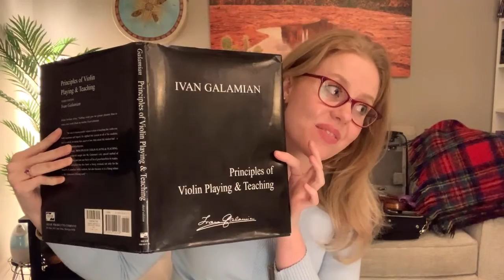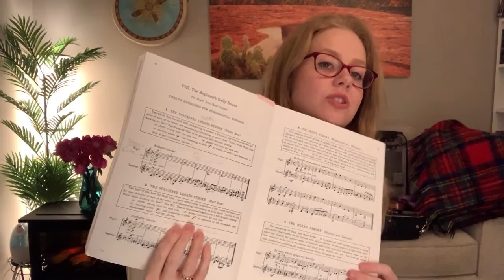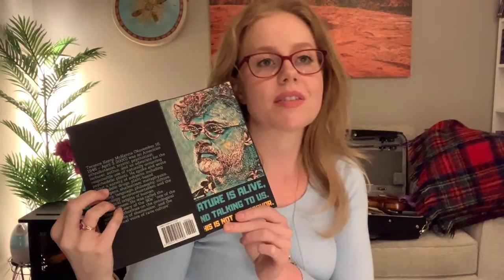Bow Hand, Bow Arm Form & Ivan Galamian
Hi everyone,

1. Its geared towards the beginner violinist and violist...we've covered all the intervals, hand patterns, basic technique, all the modes and are currently learning all of the one octave major and minor scales.  Each week I post a video for you to add to your practice routine :) There are 3 Tiers...

2. My Website with ALL the info about connecting for lessons, offerings and studio info

3. Instagram for a glimpse into the life of a music teacher and the things I love

4. Amazon Store with ALL my fav Violin and Viola stuff and non music stuff (beauty stuff, books, fabulous things)

Warm Regards,
Amber Reed